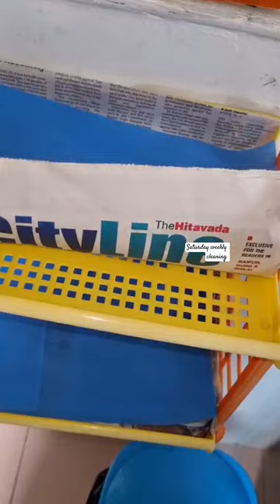Saturday weekly cleaning